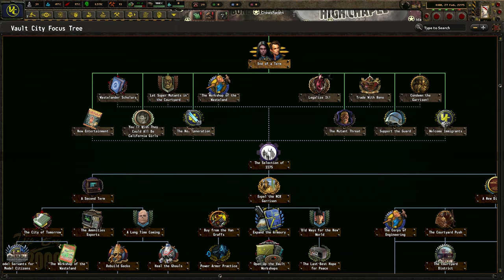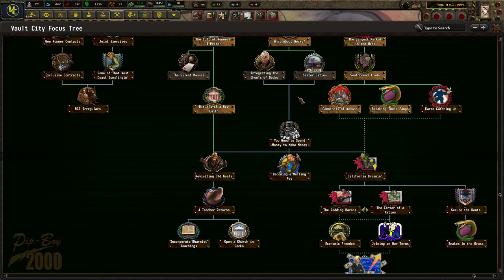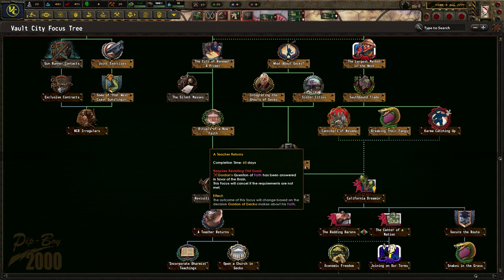VAULT CITY EN HOI4 - OLD WORLD BLUES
Hoy vamos a jugar una nación bastante interesante dentro del mod de hoi4 ambientado en el mundo postapocalíptico de fallout: old world blues.
Con plot twist final incluido.